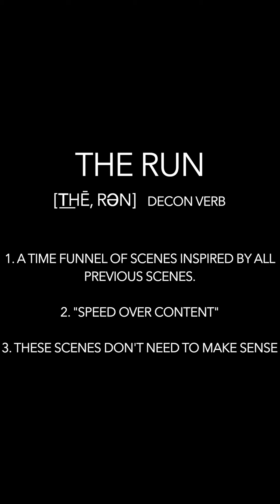Keystone Improv Promo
Keystone Improv presents...an overview of the Deconstruction, in the style of a Deconstruction